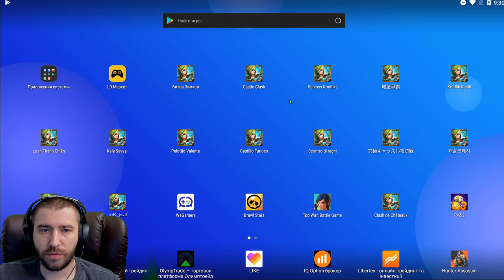С 8 МАРТА \ БИТВА ЗАМКОВ \ CASTLE CLASH